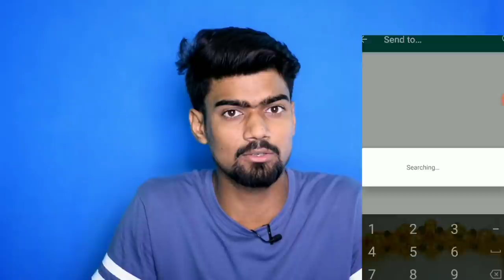Bengalis in Every Sunday | Bangla New Comedy Video | Bisakto Chele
This video is made only for fun, no one has been disrespected here.

If you like the video please share more than you like and in the comment box please know how it is.
Credit - Comedy Track, Angel Movie.